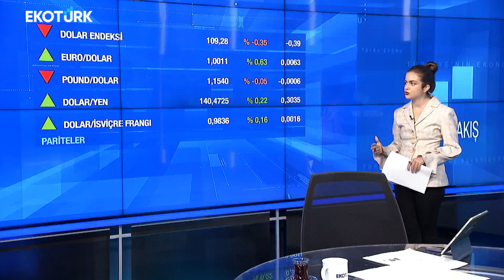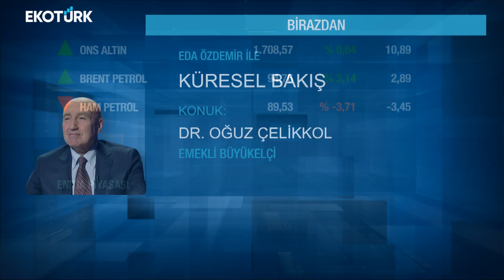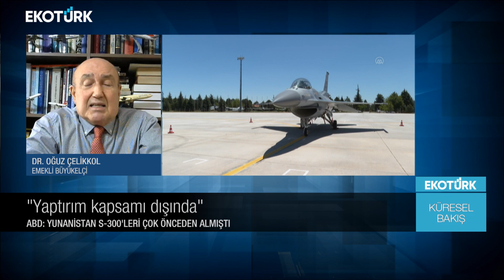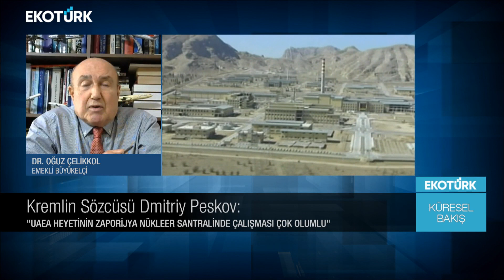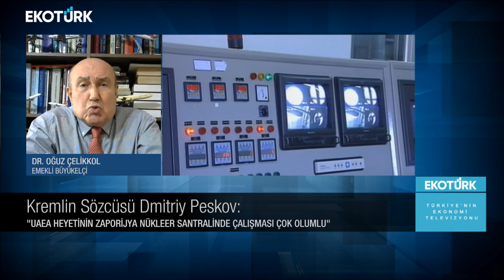Küresel Bakış | Oğuz Çelikkol | Eda Özdemir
Küresel Bakış'ta Eda Özdemir'in konuğu; Emekli Büyükelçi Oğuz Çelikkol oldu.